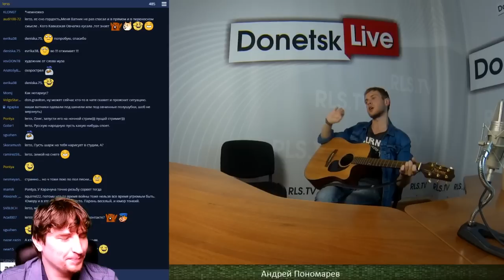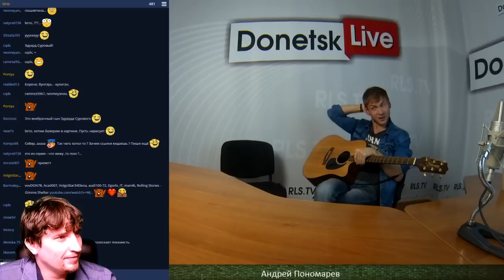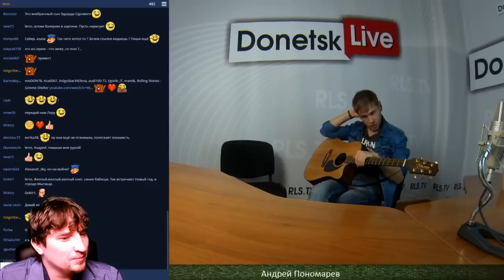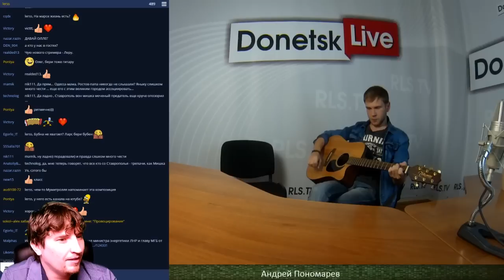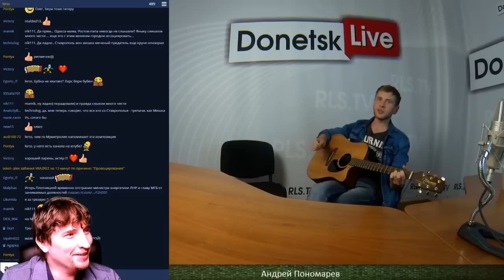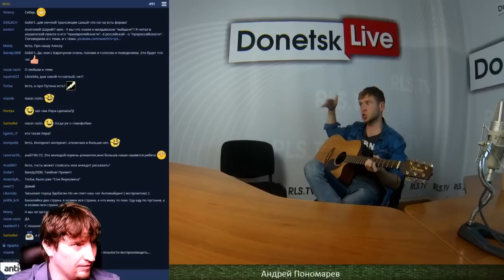Donetsk Live №216: Андрей Пономарев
В студии Donetsk Live Андрей Пономарев - резидент Первого Stand Up шоу в ДНР, художник, автор-исполнитель.
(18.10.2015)